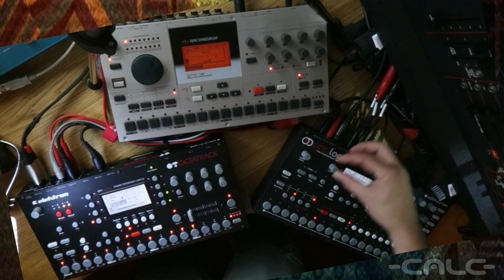-CALC- Sam Handwich - A Saturday Elektron Jam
A little Elektron Jam to celebrate the fact it was a Saturday.

Also a celebration of the fact that -CALC- has his first release on the Meta Junction label. "Raise you Six" now available on all good download emporiums.
starring - Elektron Octatrack, Machine Drum, Analog 4, the trusty Roland SH-101... oh and my piggy fingers